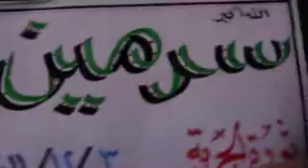3 12 Sarmeen, Idlib أوغاريت سرمين إدلب , مظاهرة مسائية